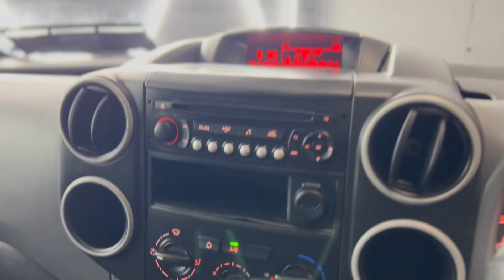2015 PEUGEOT PARTNER 3 SEATER 1.6 HDI PROFESSIONAL FOR SALE ​⁠@ MOTORCARE CARS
🔥2015 PEUGEOT PARTNER 3 SEATER MANUAL 🔥

REG : 151-KE-5631

💥FULL COMPREHENSICE MOTORCHECK REPORT💥

👑 IN GREAT CONDITION IN AND OUT
👑 2 KEYS
👑 1.6 DIESEL
👑 TAX €333
👑 JUST SERVICED
👑 WARRANTY AS STANDARD
👑 WHITE
👑 GREY INTERIOR
👑 15 INCH PEUGEOT HUBCAPS
👑 GOOD TYRES
👑 TIMING BELT DONE

◾️ CVRT 02/25
◼️ TAX 03/25 €333 PER YEAR
◼️ 15 INCH STEELS WITH PEUGEOT HUBCAPS
◾️ GOOD TYRES
◼️ 3 SEATER
◼️ GREY INTERIOR
◼️ MANUAL GEARBOX
◾️ ELECTRIC MIRRORS
◾️ ELECTRIC WINDOWS
◼️ AIR CONDITIONING
◼️ PRIVACY GLASS
◼️ HANDSFREE KIT
◼️ POWER STEERING
◾️ FULLY VALETED

⏱️LATE VIEWINGS ACCOMODATED⏱️

🚨PLEASE SCHEDULE A VIEWING BEFORE COMING 🚨

💥COMPREHENSIVE MOTORCHECK REPORT WITH EVERY CAR

💰FINANCE AVAILABLE💰

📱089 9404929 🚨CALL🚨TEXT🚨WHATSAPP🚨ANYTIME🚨